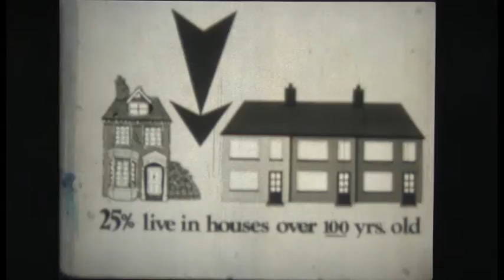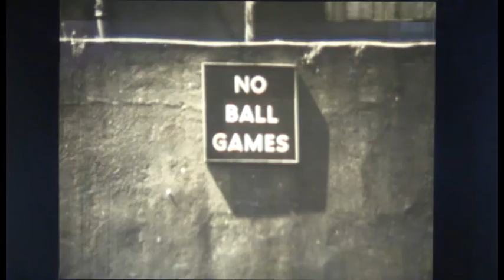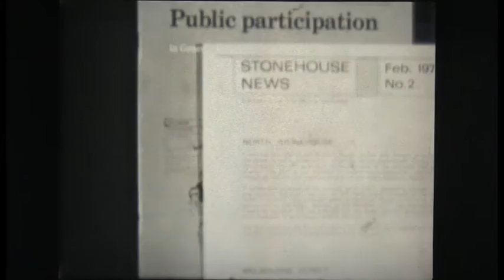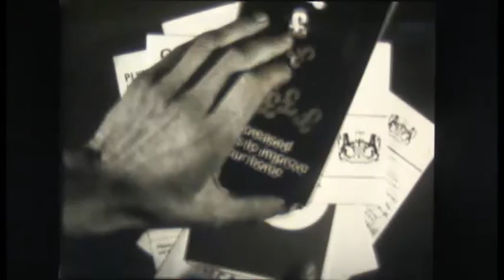Stonehouse Today (mute) - 16mm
'Stonehouse Today', a piece shot on 16mm footage about the regeneration of Stonehouse, I think from the late 60's/early 70's. Manually telecined from a Steenbeck, apologies for the reflection of me & the camera in places!!